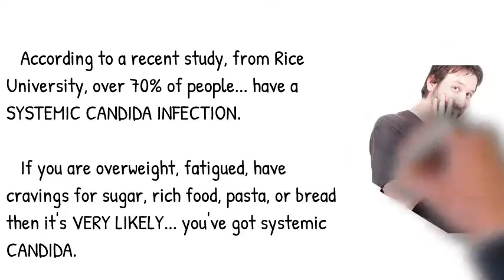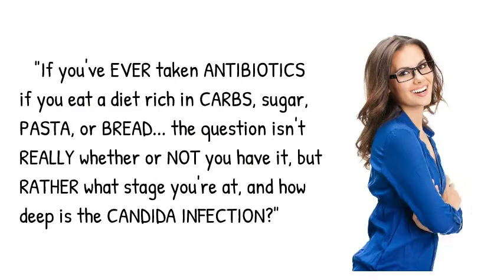THIS Will Stop Your WEIGHT LOSS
Schedule An Evaluation Have you been eating healthy, exercising, and still seeing little if any weight loss? THIS could be the reason why. Watch this short video to see if your weight loss is being sabotaged.